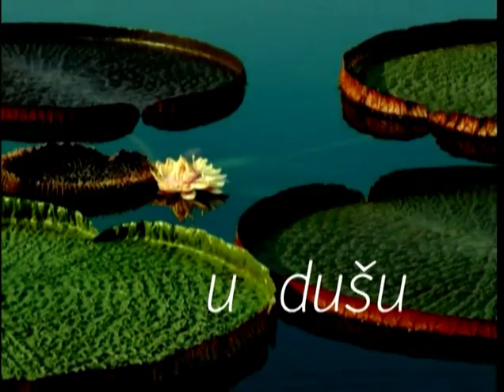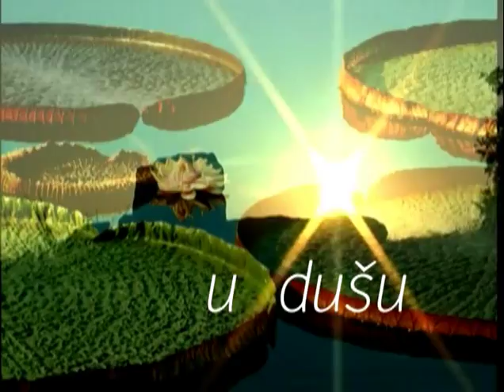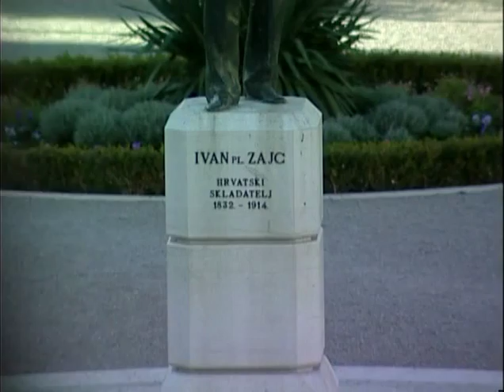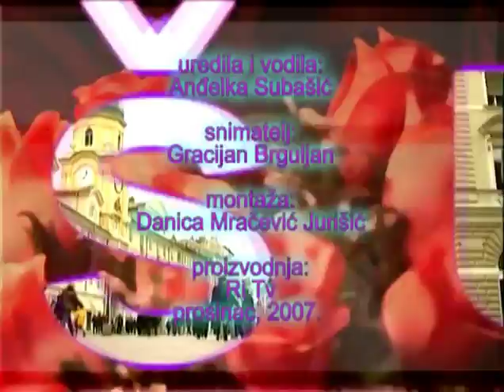U dušu - Žarko Radić